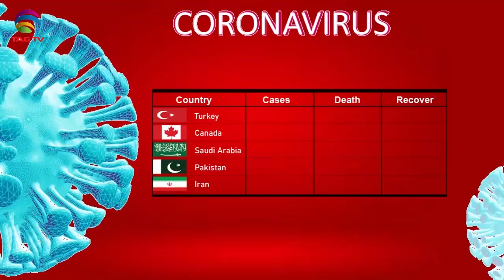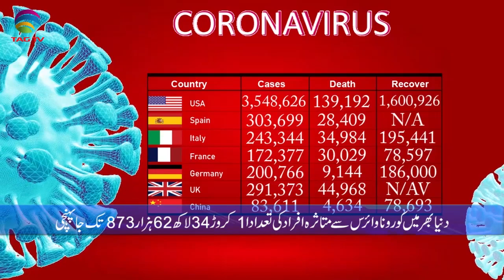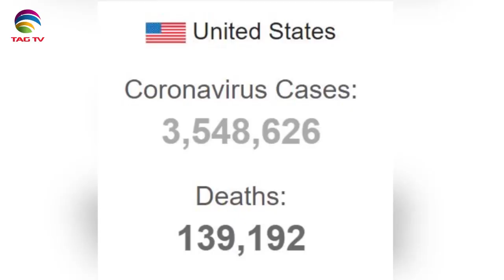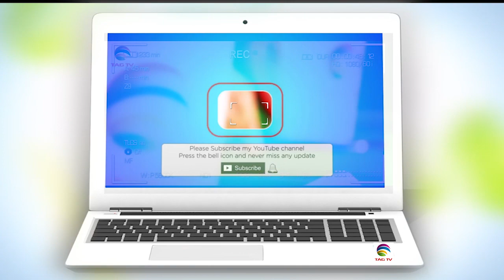Canadian & International News July 15, 2020